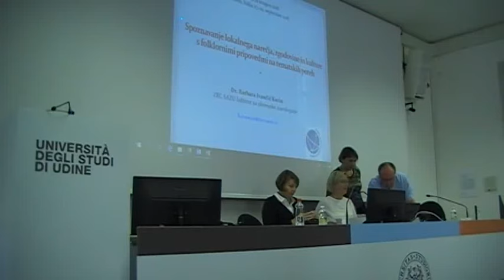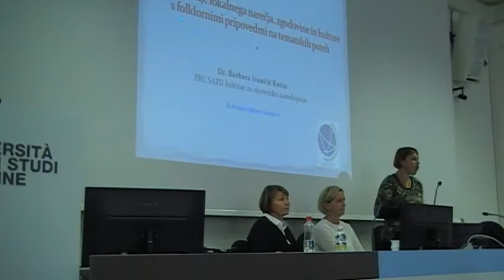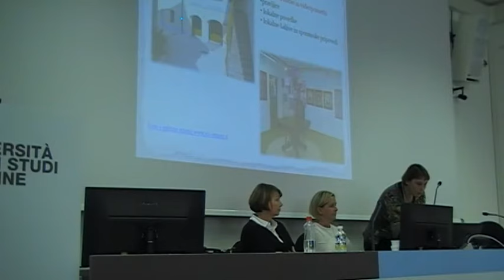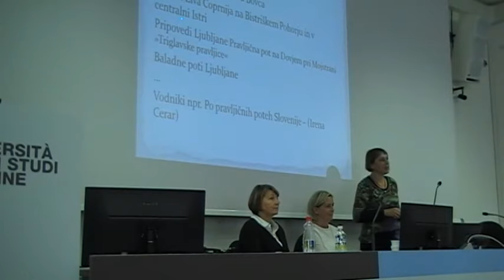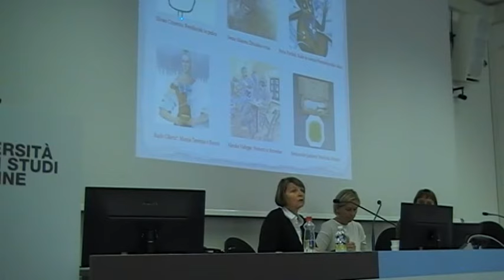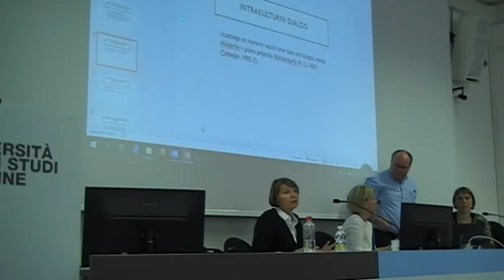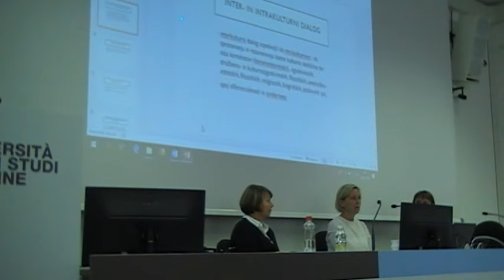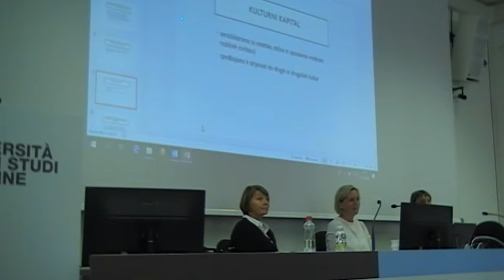Kongres 2018. Slovenska in evropska literarna dediščina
Slovenistika in slavistika v zamejstvu: Videm 2018. Slovenska in evropska literarna dediščina – pravljice v slovenskem vzgojno-izobraževalnem sistemu od vrtca do srednje šole. Okrogla miza: sodelujejo Alenka Žbogar, Monika Kropej Telban in Barbara Ivančič Kutin.